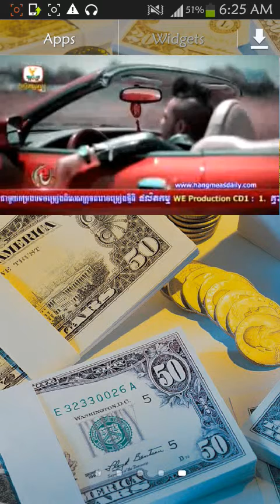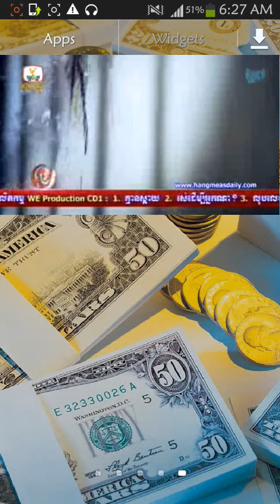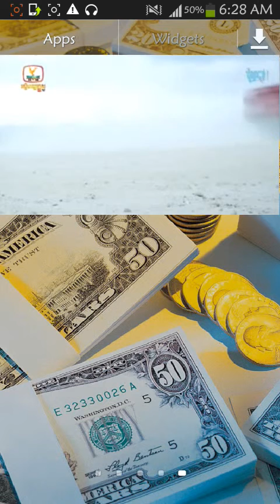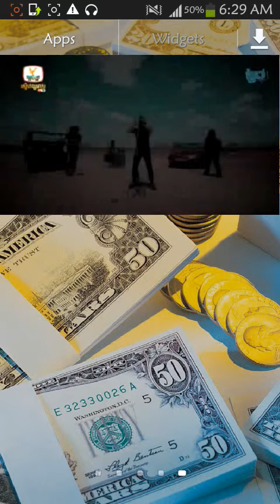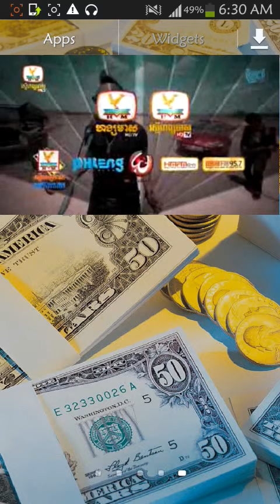Su kleat, ស៊ូគ្លាត